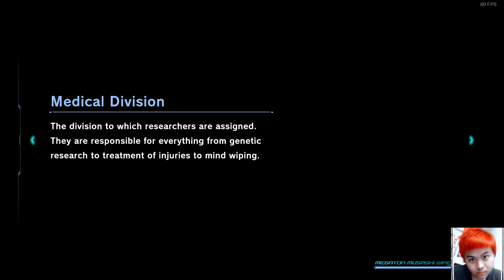MEGATON MUSASHI W: WIRED EP.23